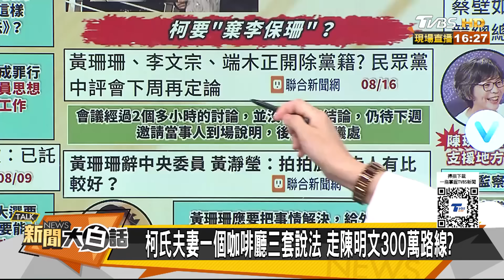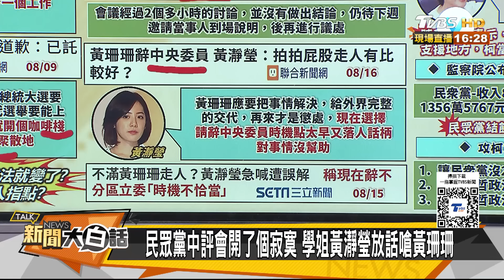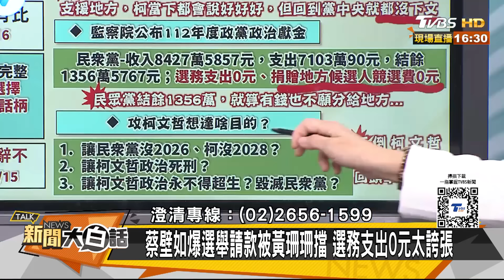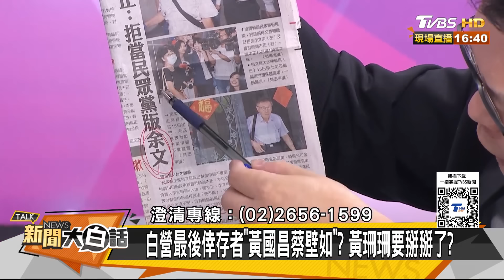蔡壁如轟黃珊珊嘴臉一抹笑 柯文哲的汙點證人要出來了？ 新聞大白話 20240816